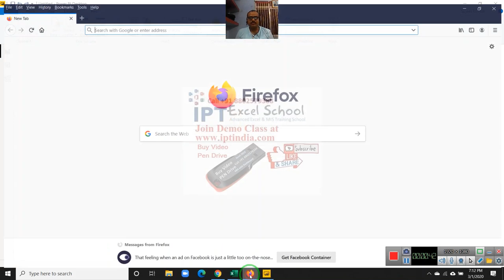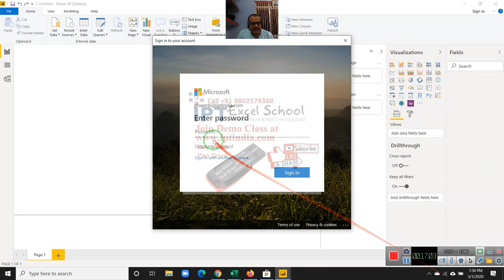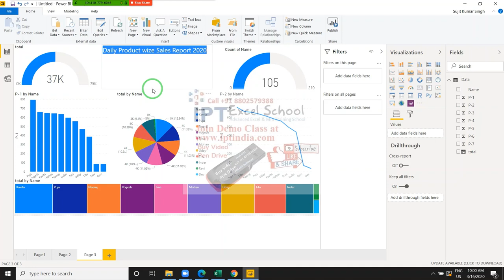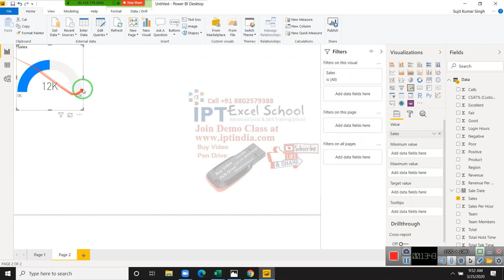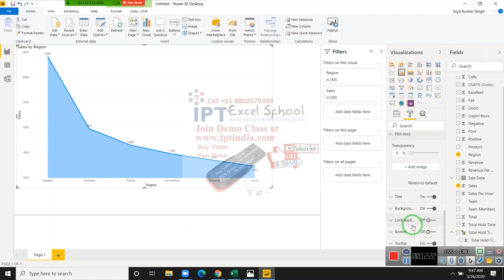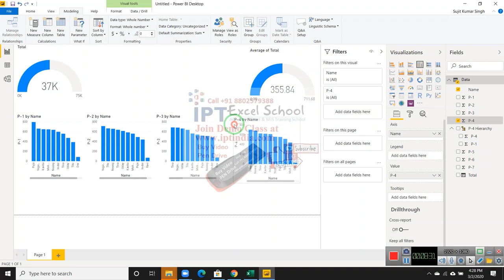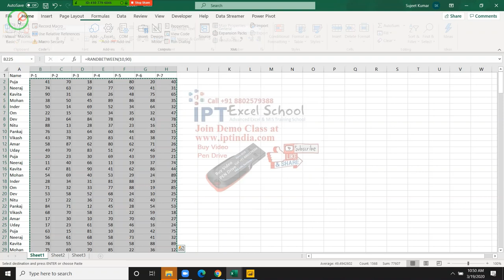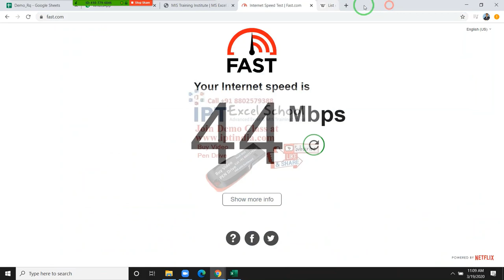Power BI Training in hindi Call +91 8802579388